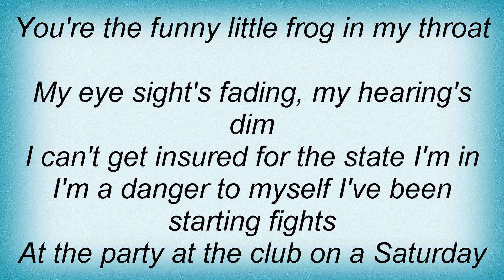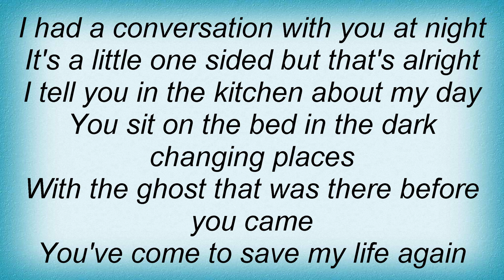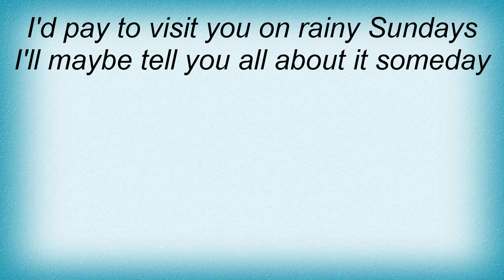Belle And Sebastian - Funny Little Frog Lyrics